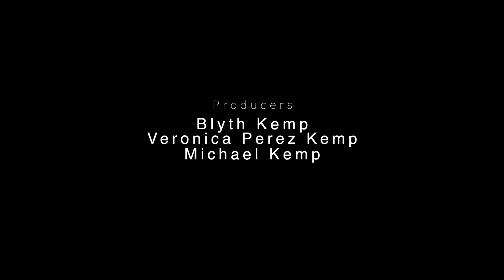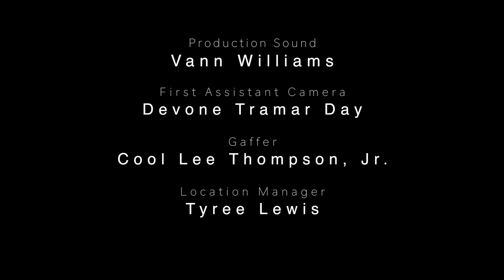"Alter" a short horror film by Blyth Kemp (Starring Camille Bright and Shanti Lowry)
Camille stars alongside Shanti Lowry in this short horror film by Blyth Kemp.